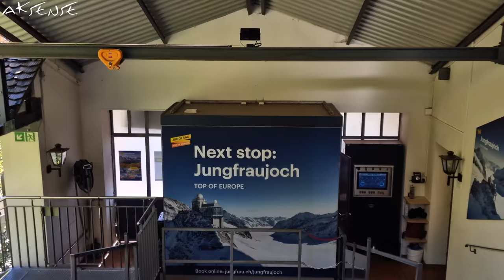[ 8K ] INTERLAKEN Switzerland • A Beautiful Town between 2 Lakes | Autumn | 8K UHD Video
Interlaken - a beautiful resort town and one of the most popular destinations of Switzerland. In 8K resolution, we cover this beautiful place, nestled in the heart of Swiss Alps, in the Autumn/ Fall season. It is surrounded by mountains, glaciers, lakes, river, and much more. During recording of this video, we walked from Interlaken Ost (east) to Interlaken West train stations and then some side streets before going up to Harder Kulm  - Top of Interlaken.
Watch and Cherish these special 8K footage of a beautiful landscape of Switzerland in Autumn / Fall season.

Switzerland’s Most Beautiful Villages | Interlaken | Swiss Landscape

Temperature: 16°C (60°F)
Humidity: 70 - 75%
Recording: October 24, 2022